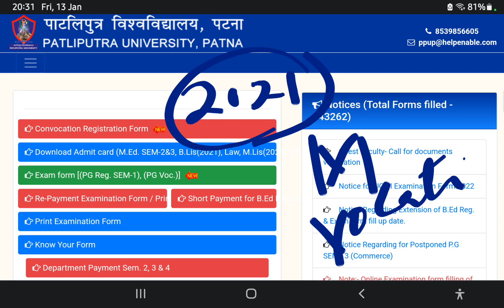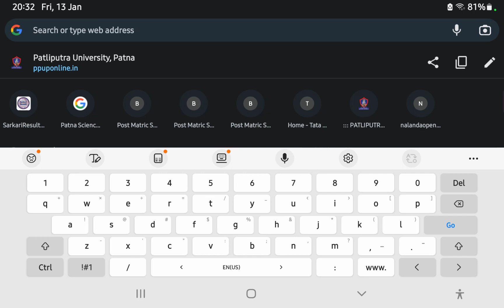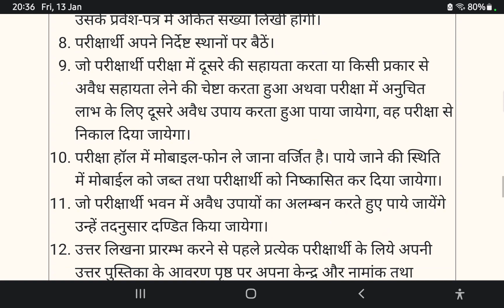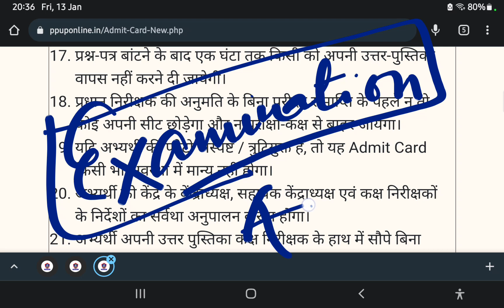🔥how to download Blis Mlis MED annual examination admit card 2023🔥ppu examination admit card 2023🔥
Our other channel of prepration.
key of goal.
OR JOIN WITH US ON INSTAGRAM. @keyofsuccess_
Patliputra University  PG Exam Form,
PPU MA MSC MCOM MBA MCA MLIS BLIS  Exam Date,Patliputra University
ppu PG exam date 2022

ppu
patliputra university
patliputra universityMA EXAM DATE
ppu latest news
ppu LATEST EXAM UPDATE